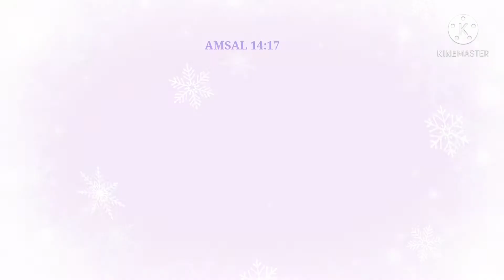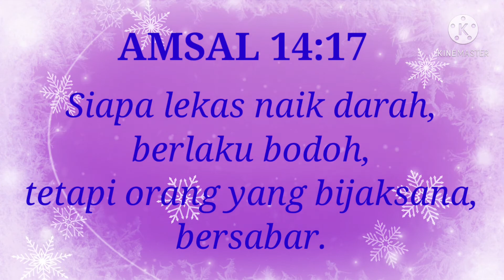Amsal 14:17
Amsal 14:17 - "Siapa lekas naik darah berlaku bodoh, tetapi orang yang bijaksana bersabar."